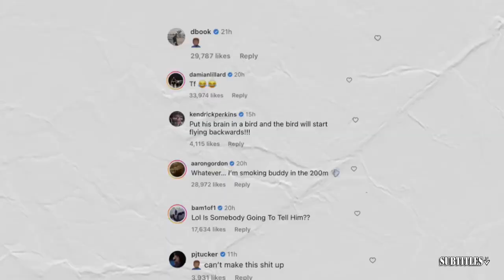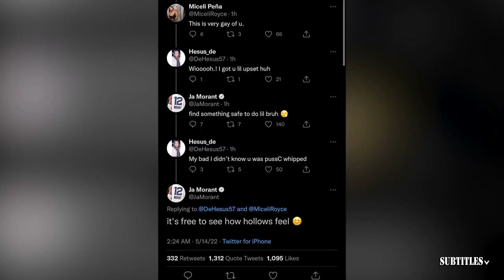FIRST THINGS FIRST | "Bench Drama!" Nick on Tatum Angry Over Coach Steve Kerr's Unexpected Strategy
FIRST THINGS FIRST | "Bench Drama!" Nick on Tatum Angry Over Coach Steve Kerr's Unexpected Strategy. Immerse yourself in a mesmerizing fusion of visuals and music showcased in this video compilation. Delve into the essence of each piece through thought-provoking subtitles, illuminating the most poignant moments. Express your appreciation by engaging with our content through likes and subscriptions to our channel! 🔥🎶📽️